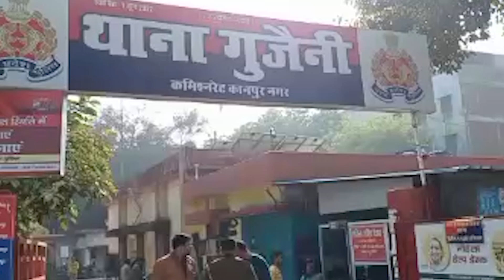मुकदमा स्पंज करने के लिए पीड़ित से रिश्वत, वायरल ऑडियो पर कमिश्नर ने किया निलंबित